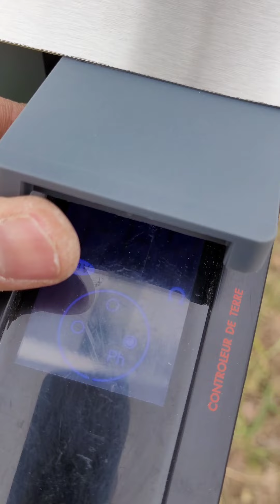Immersion chantier! Je tire un câble de 40m!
Dis moi si ça te plaît ce genre de vidéo !?
Allez plus les amis!😉